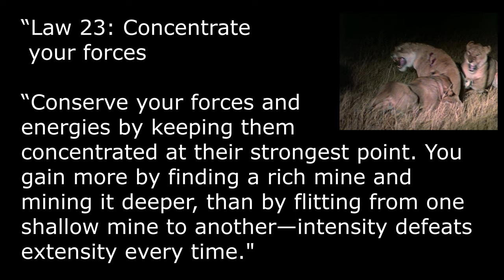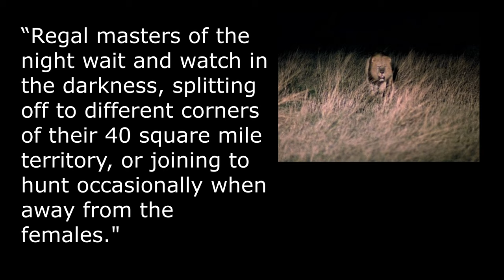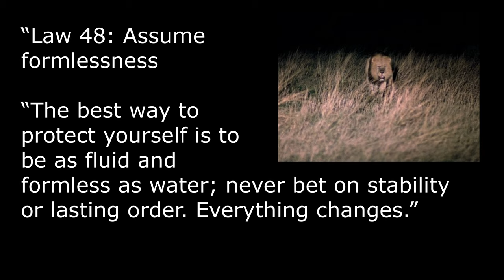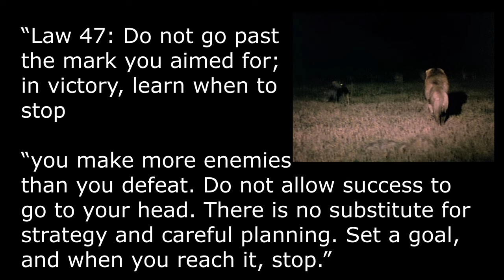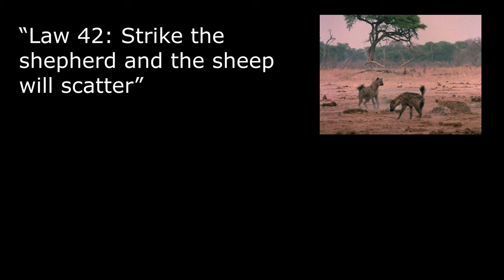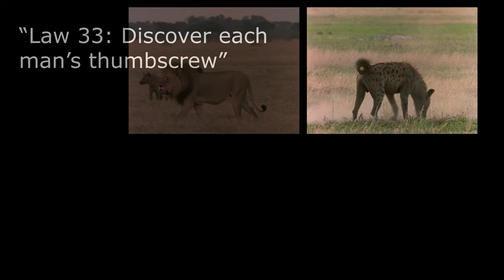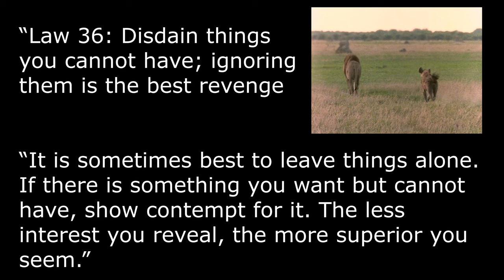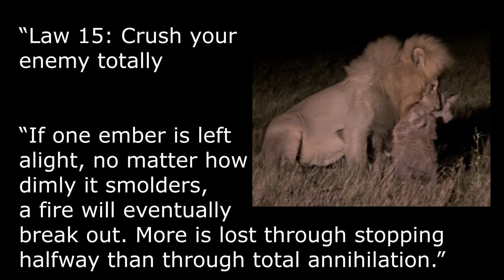Mastering Power with African Lions: The 48 Laws Explained (Part 2)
Let's continue seeing how African lions use The 48 Laws of Power against enemy clans of hyenas and rival prides of lions.

Books and films in chronological order:
"The 48 Laws of Power", by Robert Greene, Penguin Books Limited, 1998.
"Eternal Enemies: Lions and Hyenas", narrated by Powers Boothe, National Geographic and 20th Century Fox, 2006.
"Lions", by Jennifer Zeiger, Children's Press, Scholastic, Inc., 2012.